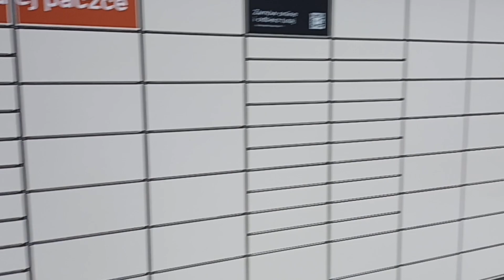Unboxing paczki od kanału Gołąb Recykling